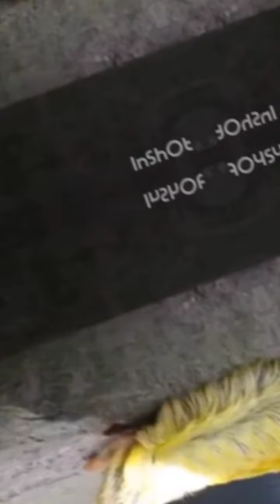दुनिया के 5 सबसे जहरीला कीड़ाduniya ke 5 sabase jaharila kida